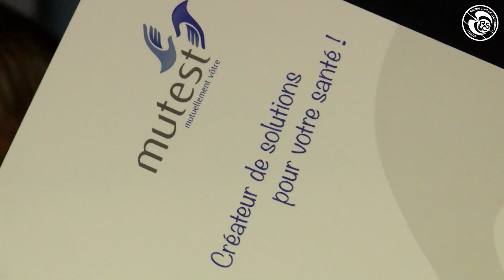Le Centre de Formation devient la Racing Mutest Académie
Mardi 15 janvier 2019, le Centre de Formation du Racing a officiellement pris le nom de la Racing Mutest Académie, fruit d’un partenariat d’envergure signé avec Mutest, pour une durée de 5 ans.